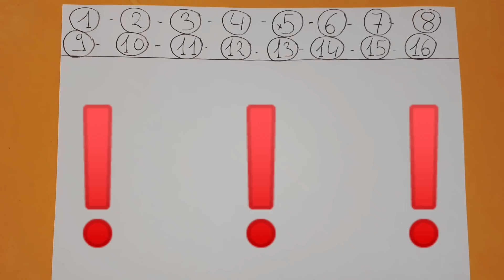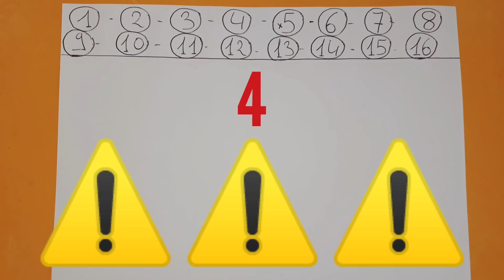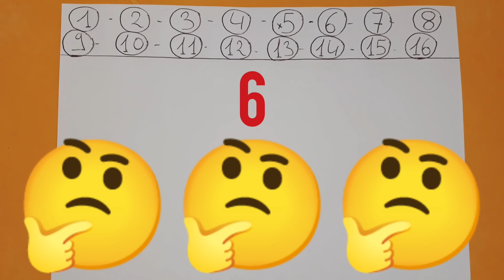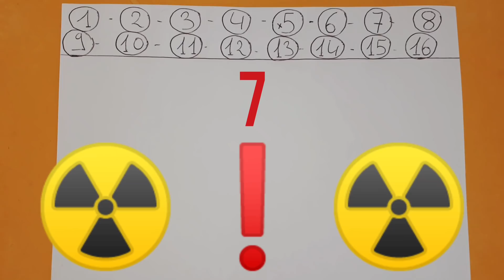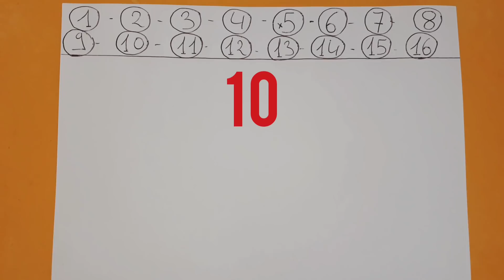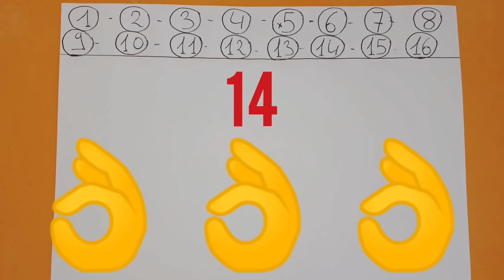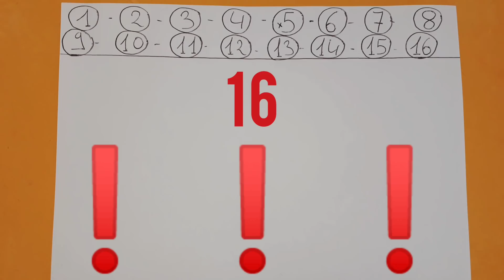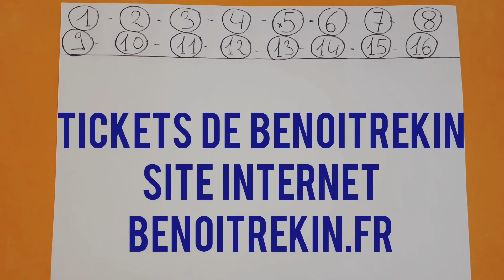PRONOSTIC PMU QUINTE MERCREDI 5 MAI 2021 QUINTE DU JOUR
PRONOSTIC PMU QUINTE MERCREDI 5 MAI 2021 QUINTE DU JOUR BENOITREKIN GAGNER ARGENT DIRECTION Fontainebleau ! Pour le prono et l'analyse du QUINTE du JOUR par BENOITREKIN PMU pour le prix de la foret de Fontainebleau ! Plat, 1100 mètres, 16 partants, réunion 1 course 1 R1C1 ! Bonne chance à tous ! Gagner argent ! Choppez le moiiiiii !